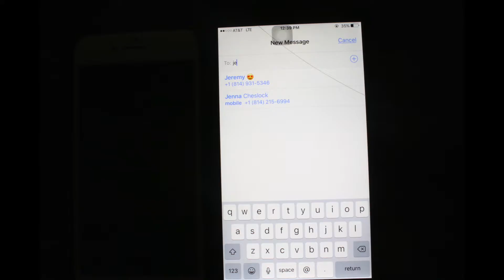Stop Motion | M&WD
My friend Madison James and I created this stop motion animation in our GACTC Multimedia & Web Design class. The goal was to create a stop motion using original pictures and to make the animation last at least 15 seconds. This stop motion animation consists of 240 pictures.